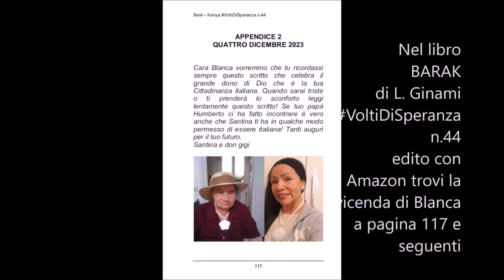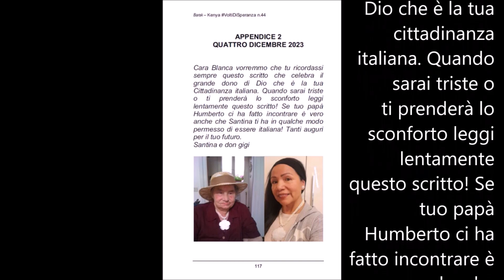TELEAMAZONAS ECUADOR ED. STRAORDINARIA COMPLEANNO MARIA BLANCA CASILLAS SILLO CIITADINA ITALIANA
CITTADINANZA ITALIANA A BLANCA: GUARDA IL VIDEO